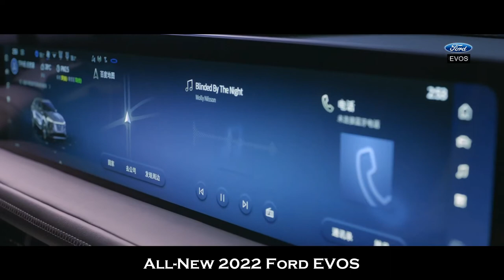BRAND NEW 2022 FORD EVOS | UNIQUE COUPE SUV ? | INTERIOR | EXTERIOR | COOL FEATURES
DETAILS ABOUT THE CAR:
Ford took the wraps off the gorgeous Evos Concept—a sedan with gullwing doors and styling well beyond Ford's contemporary production cars. The whole point of the original Evos was to showcase—and evolve—Ford's styling at the time. The new Evos is here to do something similar for Ford in China, and this time it isn't just a concept.

The new Evos is actually a fully production-ready car headed for the Chinese market. It's also the first Ford that was largely developed by Changan Ford, a joint venture between Chinese automaker Changan Automobile and the Blue Oval. The styling is fresh and thoroughly modern. An SUV with the proportions of a lifted hatchback, the Evos reminds us of the Acura ZDX (at least, in terms of ethos) with a bit of the attitude of the Subaru Outback SUS of yore. But putting old Acuras and Subarus to one side, the new Evos does help usher in a new era for Ford in China.

In order to complement the Evos' thoroughly modern exterior looks, the inside is laden with tech—and huge screens. The upper half of the dashboard is covered by an enormous panel that nearly spans the full width of the interior and contains two displays. The first is a 12.3-inch digital instrument cluster and the second is a 27.0-inch 4K infotainment display that runs on Ford Sync+ 2.0.

Just like the Mustang Mach-E, the new Evos is underpinned by Ford's new fully networked vehicle E/E architecture—which supports over-the-air updates—and will feature BlueCruise, Ford's new SAE Level 2 driver-assist technology. Other neat features include a new "co-pilot" mode which allows the front passenger to take over their half of the huge display and relay pertinent information to the driver.

The new Evos will go on sale alongside a Chinese-market-specific Mach-E and a new PHEV version of the Escape. The Evos will be powered by a turbocharged 2.0-liter I-4 that a Ford spokesperson said is "like the [one in the] Bronco Sport." There is no word on specific outputs for the Evos' engine, but the 2.0-liter in the Bronco Sport makes 245 hp and 275 lb-ft of torque, and it's safe to assume the Evos's numbers will be similar. There are no details on other optional powertrains that may be available in the future at this time.

Sadly, despite the sleek looks, stout powertrain, and SUV-like body style (three things American buyers adore), Ford has no plans to sell the Evos outside of China—at least for now.

In terms of price, the forthcoming 2022 Ford Evos will most likely cost around $26,000. The price is yet to be unveiled and Evos will go on sale in the first quarter of 2022, in China. This model could arrive in Europe and even the United States, but not in the near future.

The more sportier and performance oriented model is the Ford Evos ST-Line.